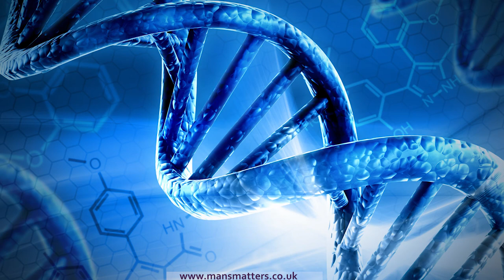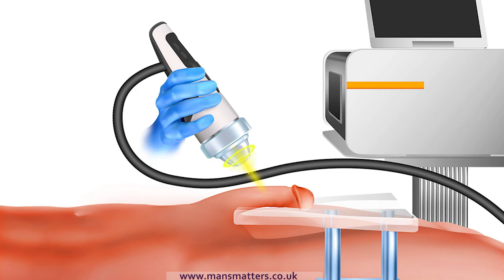Genetics and Peyronie's Disease | Genetics Disease Treatment | Mansmatters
One question posed by a number of our patients is whether Peyronie’s disease runs in the genes or not and whether it is something that could be experienced by other family members. Over the past 40 years, a number of studies have been undertaken but none have definitively shown genetics as a cause for Peyronie’s disease.

However, there are a number of factors that support the theory that genetics play a part in the onset of Peyronie’s disease. Peyronie’s disease has a far higher occurrence in Caucasian men than in other ethnic groups. Like other diseases found in specific ethnicities for example Cystic Fibrosis, the higher prevalence suggests the presence of a founder mutation.

Peyronie’s disease is known as a fibroproliferative disease. With Peyronie’s disease, a fibrous plaque develops in the envelope that stretches the length of the penis. There is a strong correlation with other fibro-pro-lif-Erative diseases such as Dupuytren’s contracture, which is a deformity of the hand, where knots of tissue form under the skin, which develop into thick cords that pull one or more fingers into a bent position.

Up to15% of men with Dupuytren’s contracture also have been found to have Peyronie’s disease. And Dupuytren’s contracture is often found in families with a high prevalence of Peyronie’s disease. This overlap of symptoms suggests a common genetic predisposition.

Many men can remember a traumatic event; such a being injured during sex or being hit by a cricket ball that triggered off their Peyronie’s disease. However, very few men go through life, without at some stage being injured and experiencing severe pain in their private parts. But only a few develop Peyronie’s disease. This suggests that some individuals are ready primed to develop the disease in response to trauma, whereas others can experience a major trauma and not develop the condition. This too suggests there is a greater link to genetics.

But the bigger question, rather than genetics is what a man suffering from Peyronie’s disease can do about the condition. For years the answer was to leave the condition for 18 months, use a penile pump to stretch the penis, then when the condition has stabilized go under life-changing surgery to straighten and shorten the penis.

But, a new ground-breaking treatment, focused shockwave therapy is becoming the gold standard for Peyronies disease treatment and is widely discussed in our other videos.  Focused shockwave therapy targets the fibrous plaque in which causes the bend in the penis, reduces the pain, and increases the girth and length of the penis.

These provide a comprehensive overview of all treatment options and a detailed animation of shockwave therapy.

At the end screen (do the same as our main video).
Europe’s leading specialist ED and PD
shockwave clinics